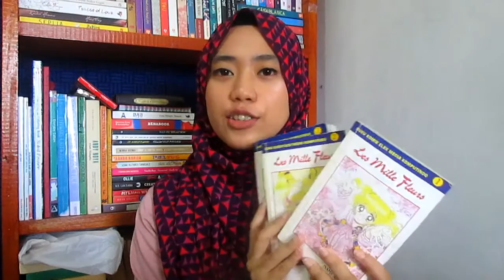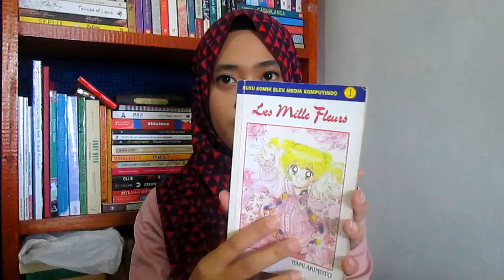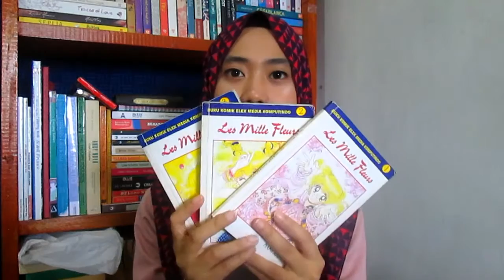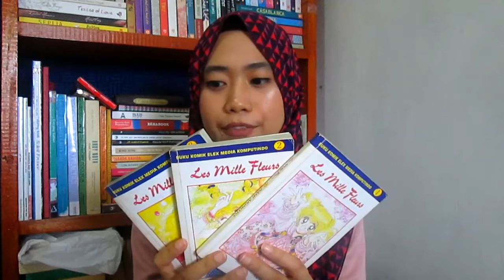Reread Les Mille Fleurs by Nami Akimoto | Dhyn Hanarun | Booktube Indonesia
Di video kali ini, aku berbagi pengalaman dan kesan setelah membaca ulang manga favoritku, Les Mille Fleurs. Banyak hal-hal kecil yang ternyata membuatku sebagai aku yang sekarang.

I'm currently reading Broken Prince by Erin Watt
and An Ember in the Ashes by Sabaa Tahir